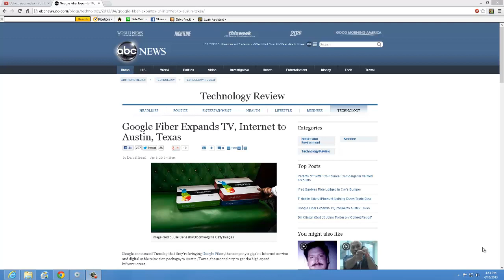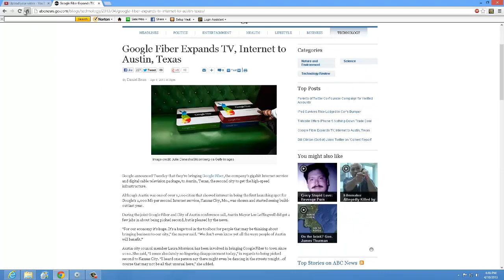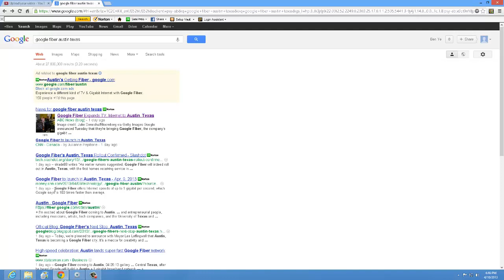GOOGLE FIBER AUSTIN TEXAS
THAT MEANS FASTER SPEEDS FOR SOUTHERN TEXAS!